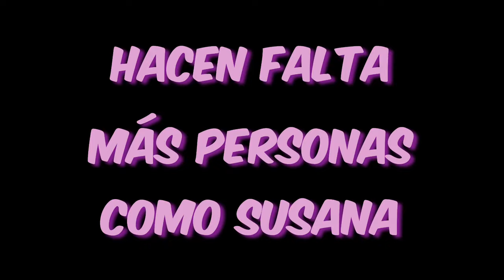La doctora Susana Rodriguez ORO OLÍMPICO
España está haciendo unos juegos Paralimpicos históricos. De todos los y las deportistas he querido destacar a la doctora Sánchez, que después de un año horrible de pandemia ha sido capaz de dar el máximo representando a su país.